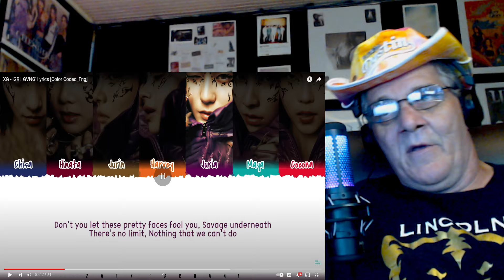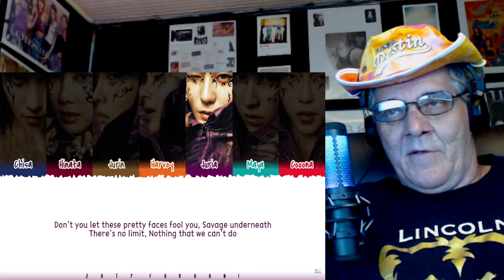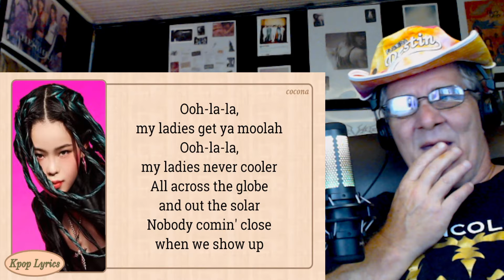XG - New DNA (Album Review).. Girl Gang|TGIF .. \ Reaction!!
Everything about these two tracks is on point, Fun, Vocals, Raps.. All There and I am All In!!

Follow XG at their You Tube Channel..

Check out the new K-PopZ Channel with us here.. All the fun stuff from the K Pop World!!

Be Yourself in your Brand New Block Merch and enjoy the day, everyday!!

Single song request- $25
Block Request 3-4 Songs -$65
Album Review Request - $100

If You would like to send a Gift or a Monetary Donation Straight to us.. This is the Office Adress :
Please make Checks or Money Orders Payable To Linda Robinson..

Block Ent. United
401 Russel Hataway St.
Dry Prong , La.
71423

Album Review Score List:
1)  Not For Me
1.5) 1 or 2 decent songs
2.5) will put a few songs on repeat
3.5) Several songs stuck in my head, need to get the album
4) Buying the Album and putting it on repeat TODAY!!
4.5) Need The Album, Shirt, Hat, Poster for the Wall of Flames .. WOW!!
5) Can't Happen.. No Album is Perfect!